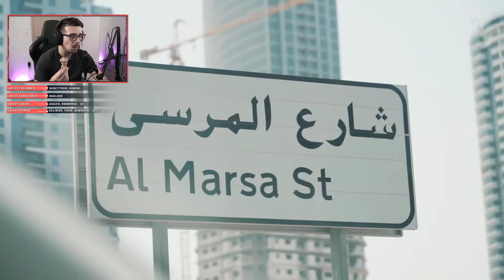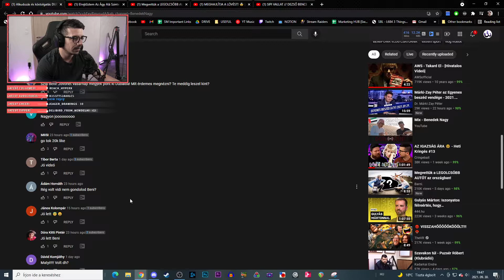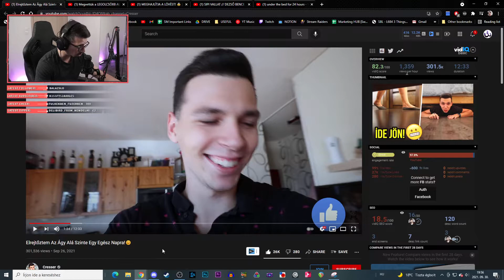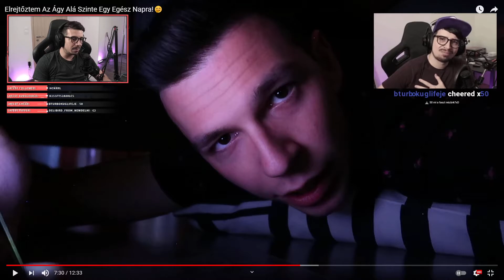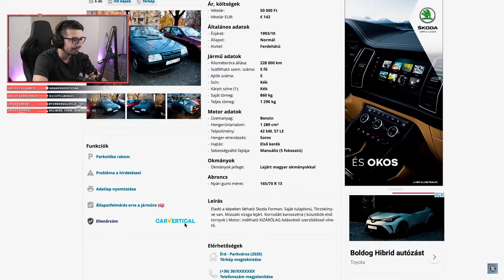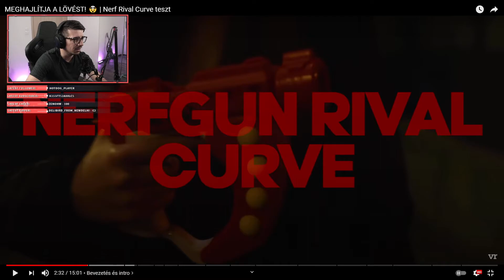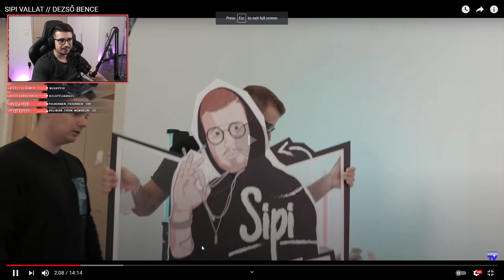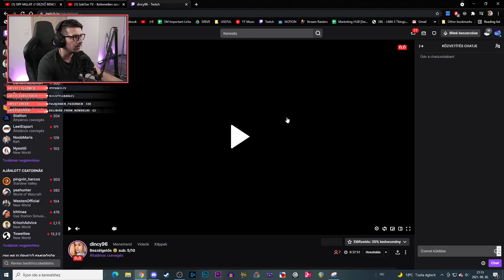Csinfluenszer Csütörtök (2021.09.30)